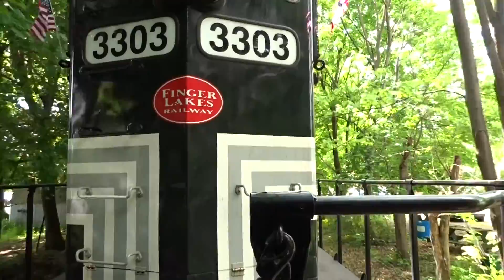Finger Lakes Railway Part 3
Finger Lakes Railway. SD-38-2 #3303 and SD-38-2 #3301. Filmed them on a excursion. Waterloo to Railroad St, Cayuga, NY and back. Finger Lakes Railway did memorial day trips from Waterloo, to Cayuga, NY. 5/28/16